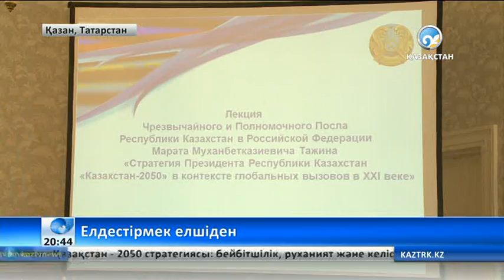Марат Тәжин Татарстанға барды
Қазақстанның Ресейдегі Төтенше және өкілетті Елшісі осы елдің жоғарғы басшылығымен кездесіп, екіжақты байланыстардың жай-күйін талқылады.